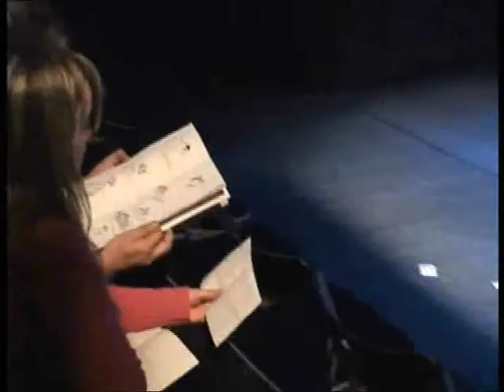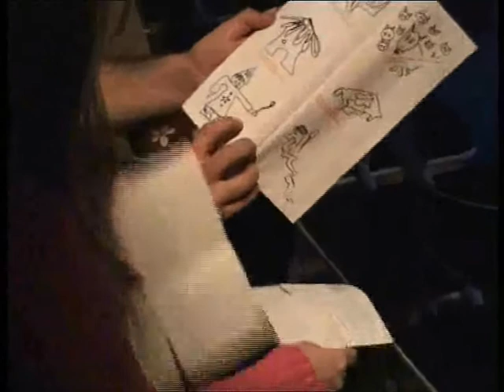EL BINGO DEL GONGORITO (trailer)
Rompecabezas poético sobre las Soledades, de Luis de Góngora.
Idea e interpretación: Ángeles Carmona